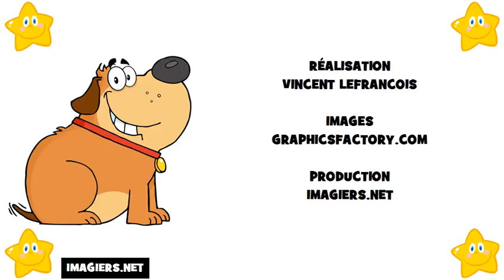Learn The French Alphabet